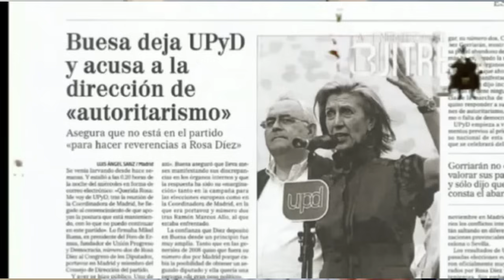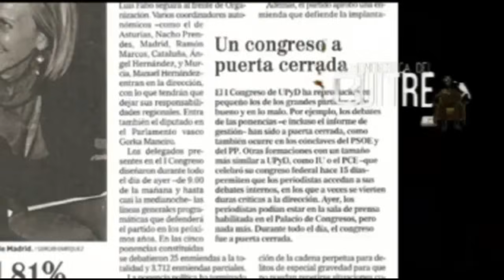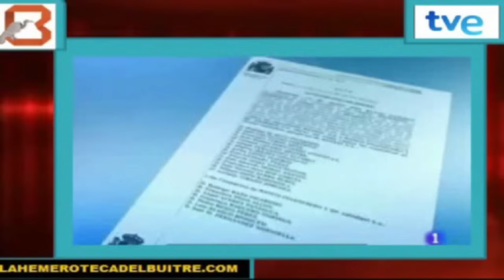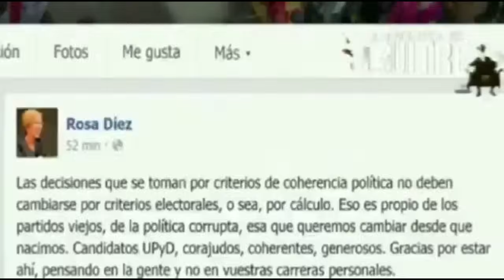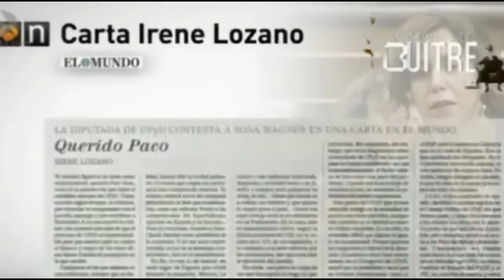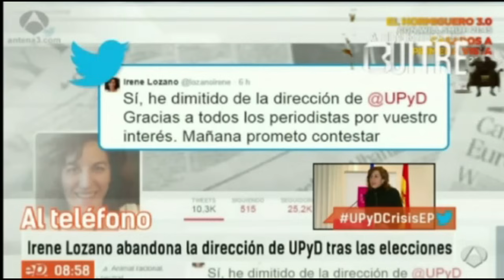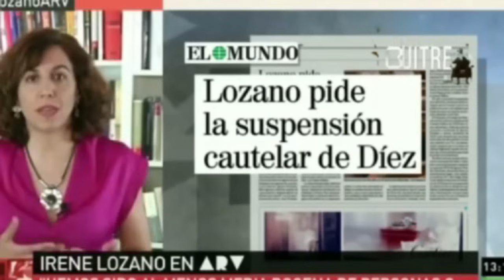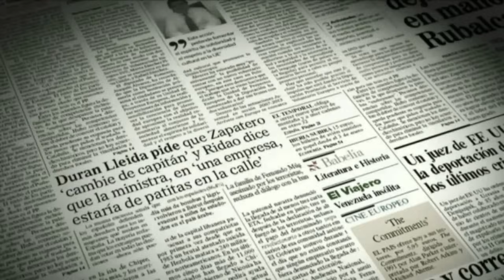Vida y muerte de UPyD (Unión, Progreso y Democracia): el partido de Rosa Díez (2007-2015)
Historia del partido político UNIÓN, PROGRESO y DEMOCRACIA.